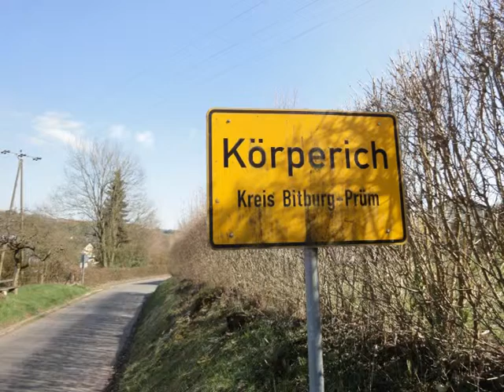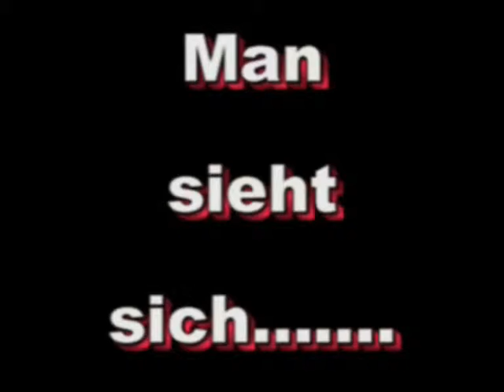zElTlAgEr 2o10 iN kÖrPeRiCh_dEr pLaTz